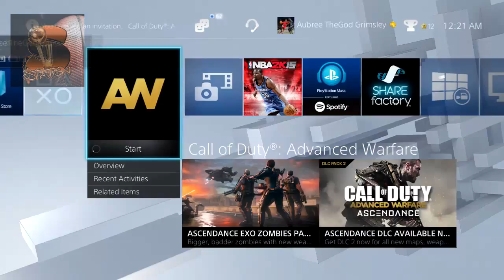SF vs Everybody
All Content On This Channel Is Not Made To Offend Anyone. All Content On This Channel Is 100% Original. Any Music That I Use On This Channel That Is Not Mine, I Will 100% Pay Homage To The Artist.